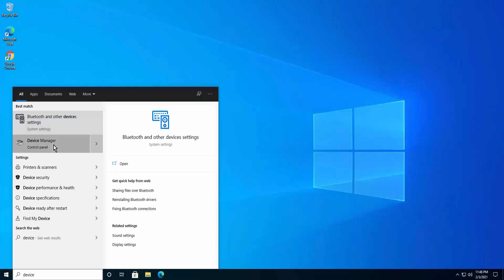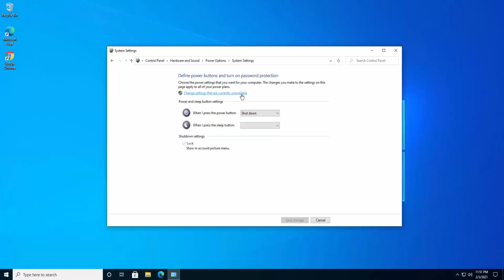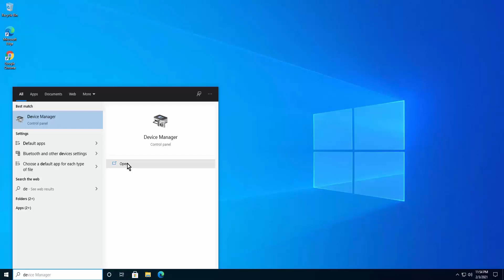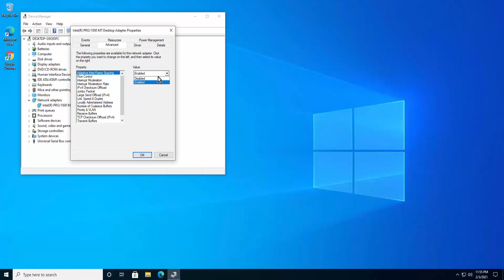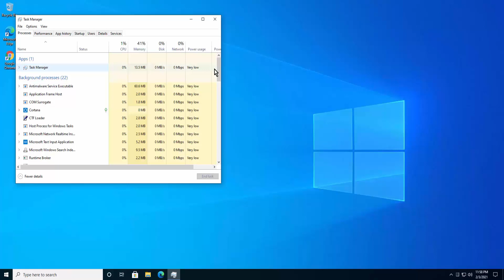System interrupts windows 10 {Yes Problem Solved } Expert Advice| eTechniz.com 👍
In this video we have explained about system interrupts windows 10. We have covered 7 methods to fix system interrupts in windows 10.

System interrupts caused when we give lots of command to our computer and to complete the task and to perform the task they have to interrupt the other tasks.

System interrupts high cpu when it goes higher than 10%. Higher than 10% means you have to do something to fix it.

system interrupts task manager can be used to UnPlug the External Hardware and monitor the interruptions.

Lots of users asked the question that what is system interrupts?

We have explained everything in the beginning of this video that what is system interrupts and what could be the main cause of the problem.

We share Technical solution related to windows, mac OS, Android, etc. We are trying our hard to earn better and bring you free and live technical assistance help via the website, Facebook page or through other sources.